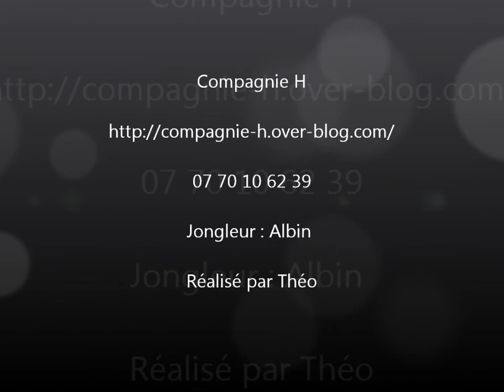Présentation "Le Yoga du Jonglage"